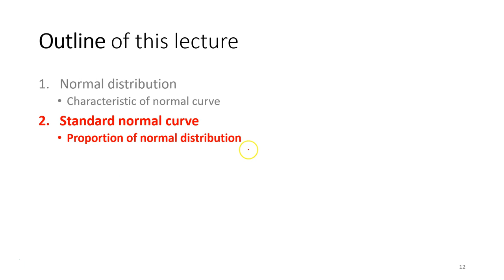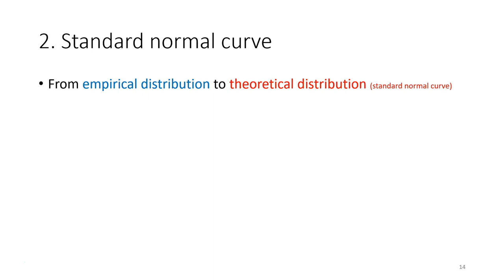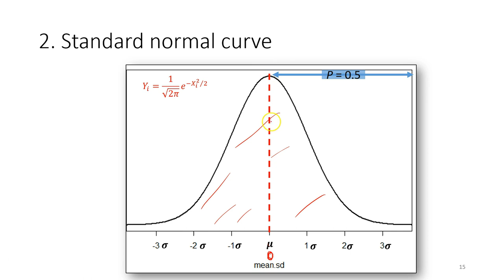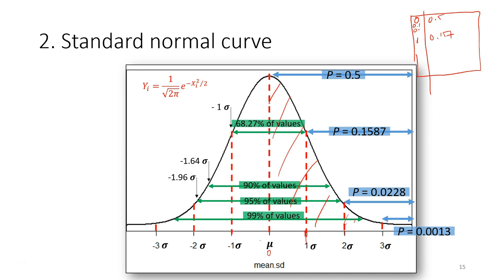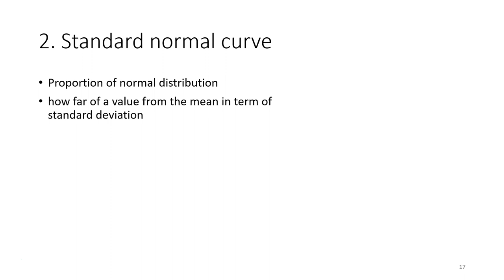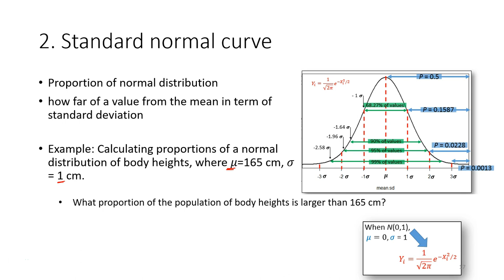LLO 4.2 Understand the concept of standard normal curve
Biometry and Experimental Design

Understanding the Concept of Standard Normal Curve in Statistics

Description: In this video, you will learn about the concept of the standard normal curve in statistics. The video explains how the standard normal curve can be used as a reference to calculate the proportion of a normal distribution, making it easier to calculate probabilities. The transcript of the video is provided with time stamps for easy navigation. By the end of the video, you will understand the properties of the standard normal curve and how to use a standard normal table to calculate probabilities.

Lesson learning outcome: LLO 4.2 Understand the concept of the standard normal curve

Outline:
0:00 - Introduction to the standard normal curve
1:16 - Properties of the standard normal curve
3:07 - Using standard normal curve as a reference
3:59 - Using a standard normal table to calculate probabilities